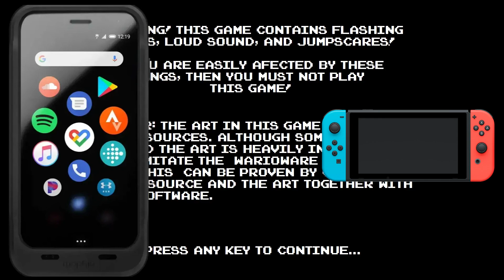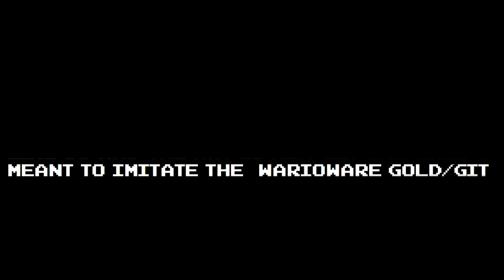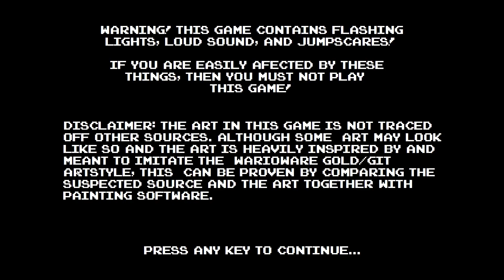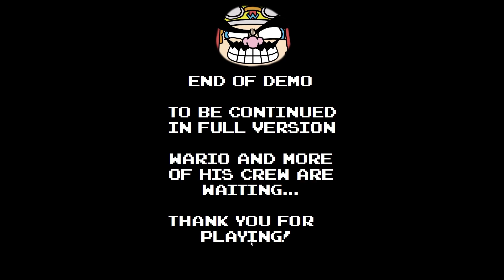Five Nights at Wario's Redone Demo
hello everyone it's Piratestringer here in this content this is where I played another five nights of Wario's fan game demo called five nights at Wario's redone.

when I check this game on the ranking system it was on a low rank and I thought it was going to be a bad game to play but to be honest it was actually a good fangame then I thought the only things I like about this game is is the art design because it's the only fan game that only used are instead of just models which in my opinion it is original for using art but I do understand the game mechanics feels like it is generic but in my opinion I feel like everybody uses this type of mechanic and I still feel like it's a good game.

here is the link to Five Nights at Wario's Redone demo